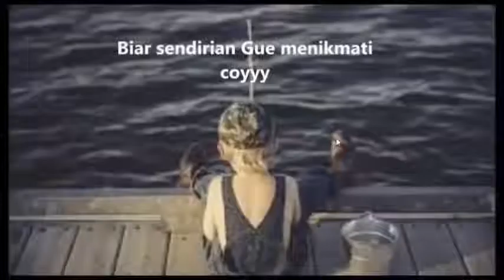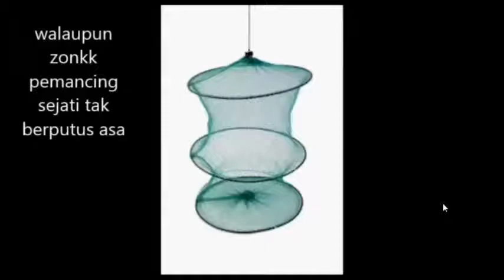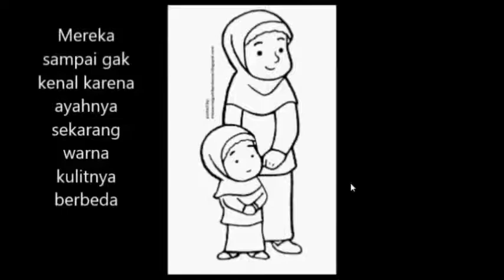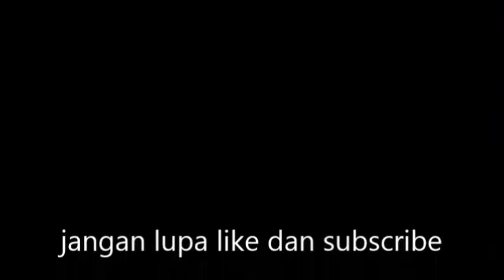Kisah Nyata: Sadarnya Si Pemancing"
Diangkat dari kisah nya Si Pemancing, dia mencoba bagaimana caranya untuk mengurangi kecanduan memancing.. Yukk kita ikuti kisahnya.